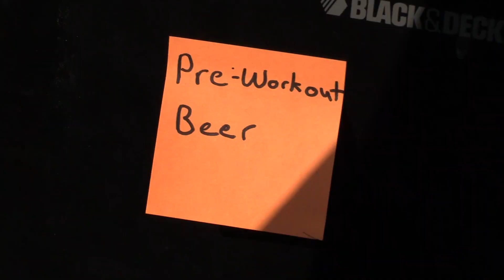Getting Pumped for Season and Scouting the Promise Land!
Unfortunately the camera was on the wrong setting so we didn't have much video to show about the promise land but enjoy the comical bit Luc threw together!